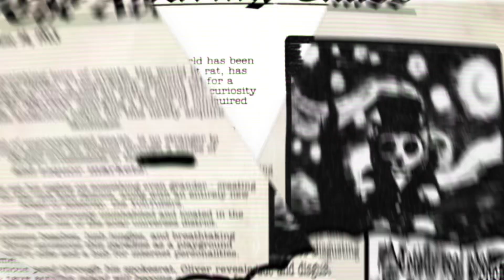A recording from a vhs tape I found in a box I got at the funeral of Oliver.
Michael doesn’t know what’s inside the box…

Each item Michael unearths carries a piece of Oliver’s life story, invoking nostalgia and sparking intrigue. From faded photographs and yellowing letters to peculiar artifacts, every item seems to hold a unique tale.

But Michael’s mission goes beyond just personal fascination. He’s on a quest to unravel the mystery behind Oliver’s life and legacy. His genuine enthusiasm and storytelling prowess will keep you engaged as he delves into the historical significance of each item and speculates on their connections to Oliver’s past.

Moreover, Michael isn’t keeping this incredible find to himself. He’s sending these artifacts to a mystery museum for experts to examine, preserving Oliver’s memory for generations to come. You’ll witness the entire process, from packing and shipping the items to the museum’s eager reception.

Join Michael on this captivating journey of discovery, where the past and present collide in a compelling narrative that bridges generations. Subscribe and hit that notification bell to stay updated on Michael’s quest to uncover the secrets of Oliver’s life, and don’t forget to share your thoughts and theories in the comments below!